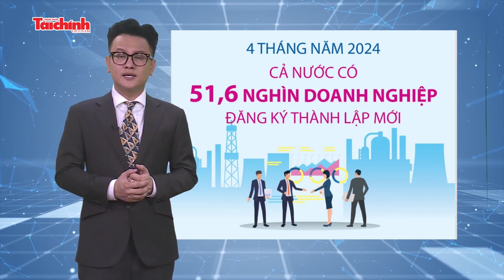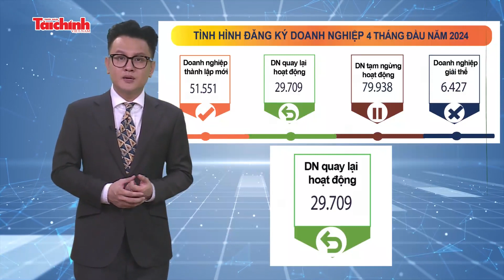Số liệu và bình luận tuần 29/4-5/5/2024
Tuần qua, nhiều số liệu nổi bật về kinh tế - tài chính thu hút sự quan tâm của dư luận. Thời báo Tài chính Việt Nam điểm lại một số vấn đề đáng chú ý.